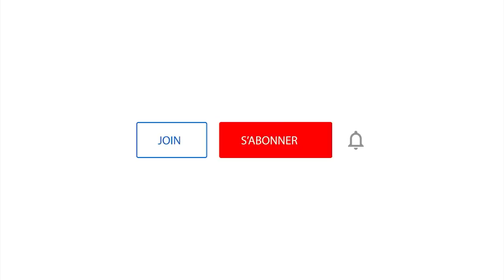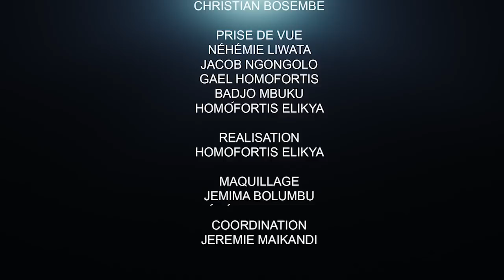CRITIK INFOS 02.08.2022: LE PEUPLE ET LES INSTITUTIONS : QUI AU SERVICE DE L'AUTRE ?